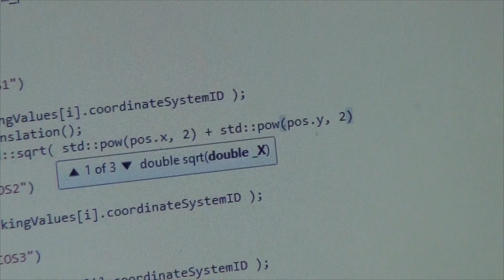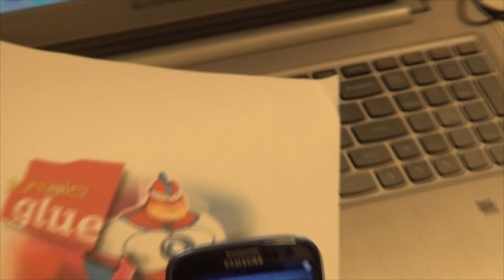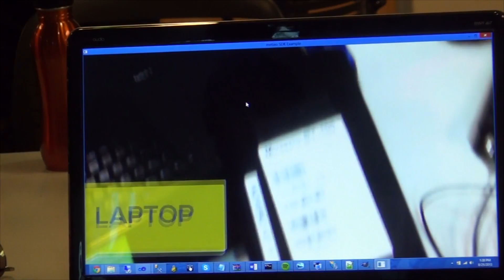Epson Moverio Hackathon #1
Smart glasses are the wave of the future; yet very few have had a chance to try them on, let alone develop on them.  We hosted our first hackathon on Aug 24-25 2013, with Metaio, to give local developers this chance.  We had over 40 attendees from a number of organizations, including Long Beach Tech, USC ICT, Long Beach Android, Augmented Reality Los Angeles (ARLA), and more.